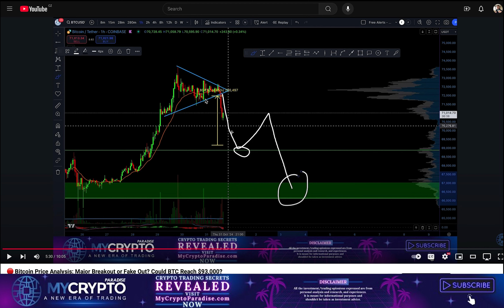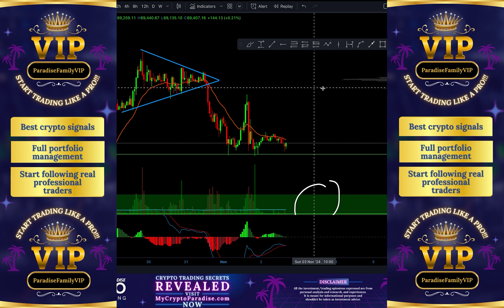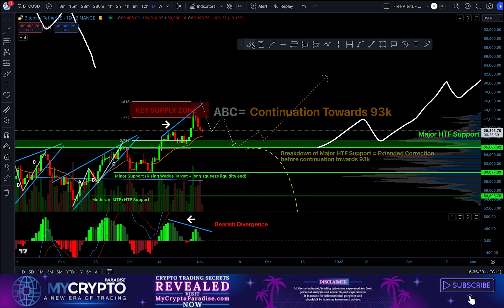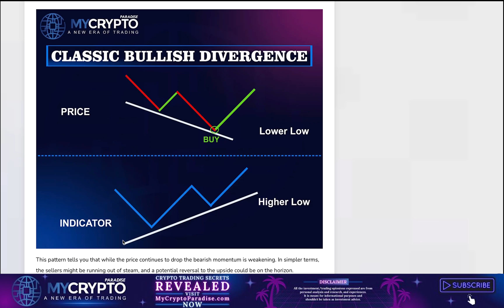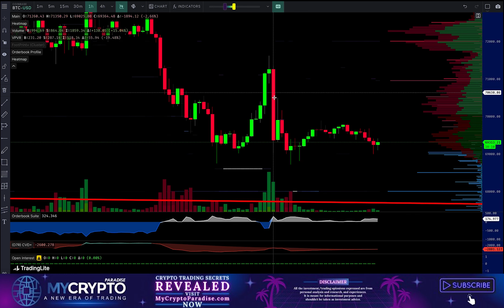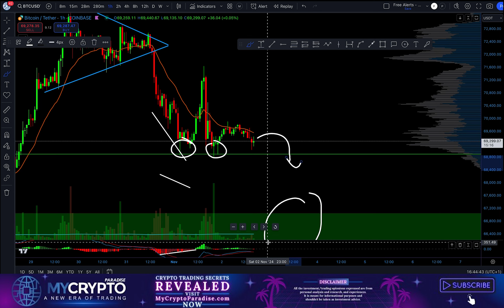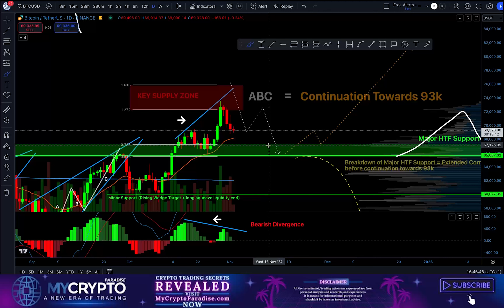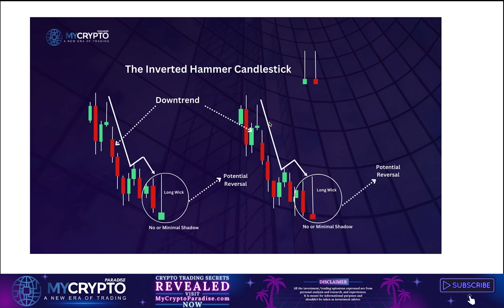🔴 MyCryptoParadise Signals Bitcoin: Will Critical Support Hold or Break? Whale Strategies Revealed!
🔴💰Secure Seat in ParadiseFamilyVIP and trade like a PRO

🟣🎓 Bullish Divergences sorted based on strength + PRO Guide on how to trade them

🟣🎓 Using the Inverted Hammer Candlestick Pattern in Crypto Trading

👉ParadiseFamilyVIP: Not Just a Membership, It’s Your Trading Advantage: Limited spots. Unlimited potential.

And let us show you what and where we buy and sell💰

Bitcoin is approaching a pivotal decision point, testing crucial support levels that could set the stage for its next major movement. In this analysis, we explore high-probability trading opportunities and strategic insights on how whale actions impact Bitcoin’s price trajectory. Join us as we break down technical indicators, short-term gains, and longer-term market signals, helping you navigate the volatility with precision.

What You’ll Learn:

 • Bitcoin Support at $69,000: Discover why this level is critical and how previous patterns signal its importance in Bitcoin’s recovery.

 • Whale Influence: Gain insight into how whale strategies, such as covering short positions and executing spot dumps, drive substantial price shifts.

 • High-Conviction Trades Explained: A deep dive into high-probability trades, combining technical indicators, risk management, and strategic insights.

 • Technical Patterns & Indicators: Explore Elliot Wave’s ABC pattern, Fibonacci retracement, and the power of MACD divergence in identifying momentum shifts.

 • Managing Risk Like a Pro: Learn from Paradise VIPs on maintaining disciplined risk and money management for long-term profitability.

Technical breakdowns, strategic planning, and risk management tips—all to equip you with a clearer understanding of Bitcoin’s next moves in the crypto market. Don’t miss this high-value analysis tailored for serious traders.